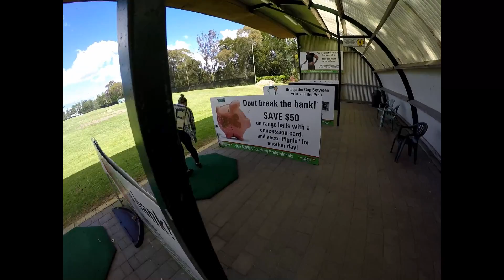Fun at the driving range!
It was a first for the both of us... a trip to the driving range! I won't lie, we were terrible. BUT it was good fun so that's what counts!